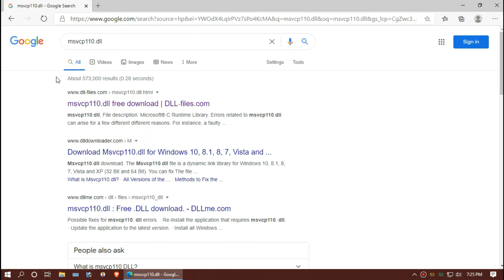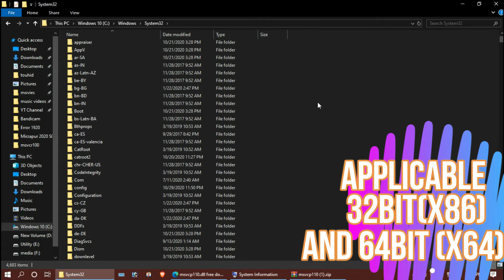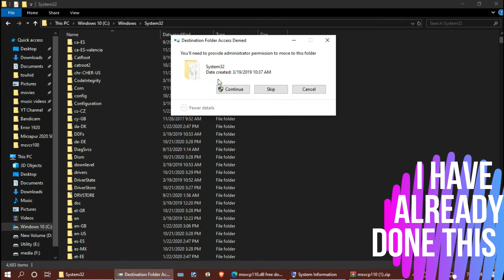How To Fix MSVCP110.dll was Not Found (Missing) Error ✅Adobe Premiere Pro💻Windows 10/11/7 💻32/64 bit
Code execution cannot proceed MSVCP110.dll error on FIFA15, After Effects, Assassin's creed,  Battlefield 4, NBA 2k17/18,  NFS Rivals, Photoshop are fixed.

Thumbnail is made with Canva

it's very annoying that when we install a high end game but can't start, because while we launch with the icon from desktop or wherever this error code appears "The program can't start because MSVCP110.dll is missing from your computer, try reinstalling the program". Reinstalling even can't solve anything, I know you have tried before your come here to fix this missing error for your winodws10 pc.

I can give you a long lecture on causes for Windows 10 msvcp110.dll missing error, but anybody even cares. All we need is solution,. In a nutshell, msvcp110.dll is missing because your computer either don't have microsoft visual C++ installed or it's not properly updated.

One alternative system of fixing this error is to download and install the latest microsoft visual c++ redistributable , but that need a lot of work and we are pretty much impatient about starting the game. so let me answer on how to solve msvcp110.dll error on windows 10 32 bit and 64 bit:

Let's start the whole process with a search on google for msvcp110.dll, you can open any result but to follow exact step of mind click the link above to use the result I used. now you need to  download msvcp110.dll file that match your system. Do not mess with the architecture. The we need place the downloaded dll to C:\Windows\system32 folder (32 bit+64bit) and C:\Windows\sysWOW64 (only 64 bit) and finally restart your pc to allow your computer accept the change effectively.
By doing the work I mention you successfully fix msvcp110.dll missing issue on your windows 10 computer

Time Codes:
0:00 msvcp110.dll missing error
0:11 Intro
0:18 Long-term solution
0:31 Download MSVCP110.dll
1:28 Fix the missing MSVCP110.dll for 32 Bit and 64Bit
2:11 Fix msvcp110.dll 64 bit
2:58 Outro